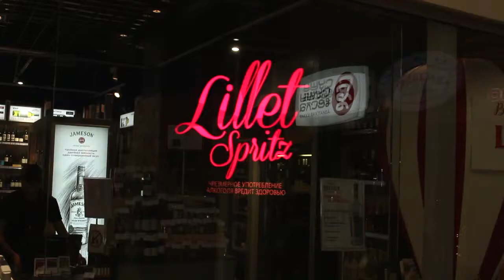KINO-MO Hypervsn Hypervsn for Pernod Ricard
Kino-mo's low-profile hardware, which looks like a propeller or windmill, is designed to mount to walls and be plugged into standard outlets. The magic happens once the switch is flipped on, as 3D visuals appear to float in thin air; they're not actually holograms, but enthral as effectively.

We watched as the coordinated array of Hypervsn units flashed shifting pictures with an impressive amount of fluidity and detail, no matter if each were displaying individual images or working together to create a single piece. The "screen-less" Hypervsn displays are simple to install and operate, cost-effective, and scalable for small- to medium-sized applications.